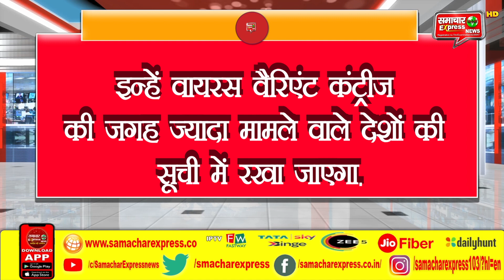जर्मनी ने भारतीय नागरिकों की यात्रा पर लगी रोक को हटाया, डेल्टा वैरिएंट को लेकर थी रोक